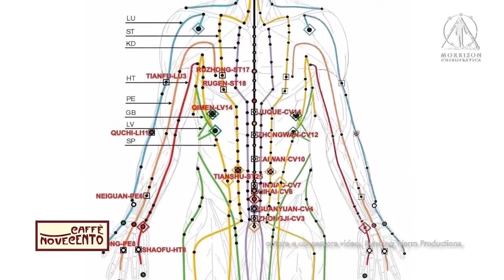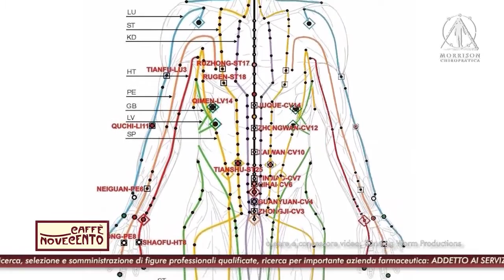Chiropratica & Kinesiologia Applicata: domande e risposte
Intervista al Dott. Robert Morrison su chiropratica e kinesiologia applicata estratto dal programma "Caffè Novecento".
Programma a cura di Multimedia Broadcasting, Riprese di copertura di Running Worm Productions.

Il Dottor Morrison esercita ora a New York. Puoi acquistare i suoi libri e DVD su